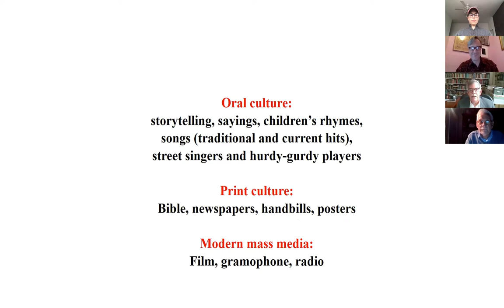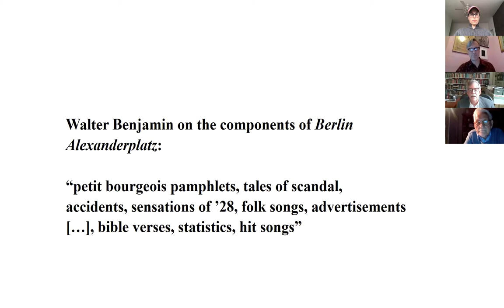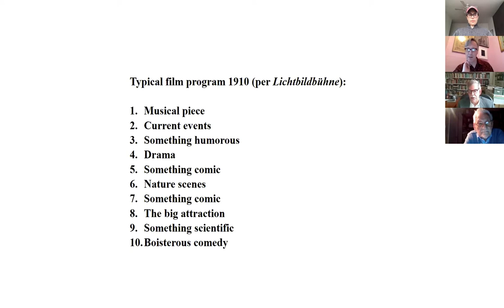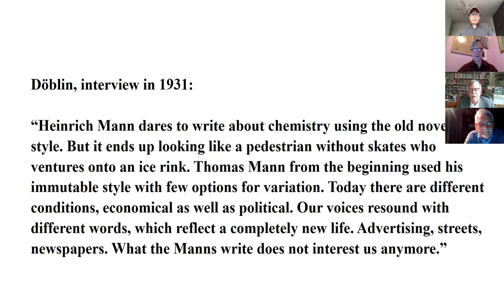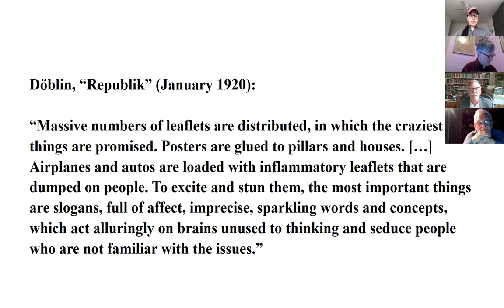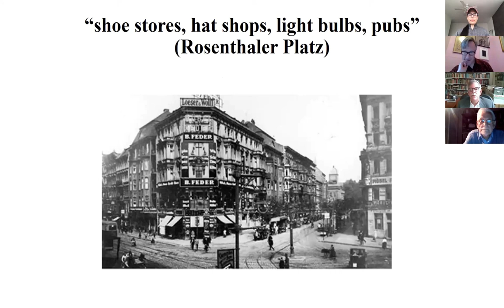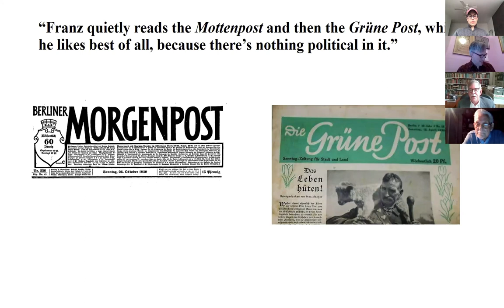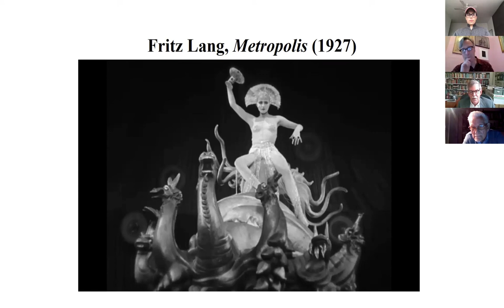Peter Jelavich on Berlin Alexanderplatz, October 2020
About the Event:
The Jewish author Bruno Alfred Döblin is best-known as the author of Berlin Alexanderplatz (1929). The book became a best seller in the Weimar Republic, selling over 50,000 copies in just two years. The meandering story of Franz Biberkopf, ex-con, pimp, small-time criminal, and ordinary Joe trying to stay on the straight and narrow, captured life in 1920s Berlin like no other document. It was banned and burned under the Nazi regime, but recovered in the postwar era and canonized as a modernist masterpiece.

Bruno Alfred Döblin (1878 – 1957) was a German novelist, essayist, and doctor, best known for this novel. A prolific writer whose work spans more than half a century and a wide variety of literary movements and styles, Döblin is one of the most important figures of German literary modernism. His complete works comprise over a dozen novels ranging in genre from historical novels to science fiction to novels about the modern metropolis; several dramas, radio plays, and screenplays; a true crime story; a travel account; two book-length philosophical treatises; scores of essays on politics, religion, art, and society; and numerous letters—his complete works, republished by Deutscher Taschenbuch Verlag and Fischer Verlag, span more than thirty volumes. Döblin fled to Paris and then the United States in the Nazi period, but returned to Europe after the war, living in Paris and dying in West Germany.

About Peter Jelavich:
Peter Jelavich, our guest expert for this month, is a Professor of History at the Johns Hopkins University. Previously, Jelavich was professor of history and chair of the Department of Germanic Studies at the University of Texas at Austin. He was a Junior Fellow in the Harvard Society of Fellows (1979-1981) and he received his PhD from Princeton University in 1982. Jelavich specializes in the cultural and intellectual history of Europe since the Enlightenment, with emphasis on Germany. He is the author of Munich and Theatrical Modernism: Politics, Playwriting, and Performance, 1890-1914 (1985), Berlin Cabaret (1993), and Berlin Alexanderplatz: Radio, Film, and the Death of Weimar Culture (2006).